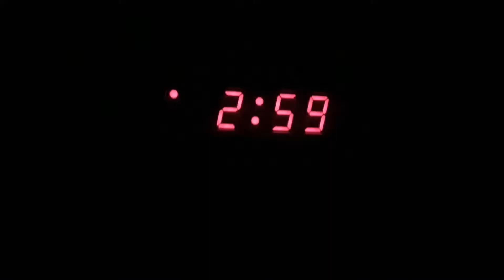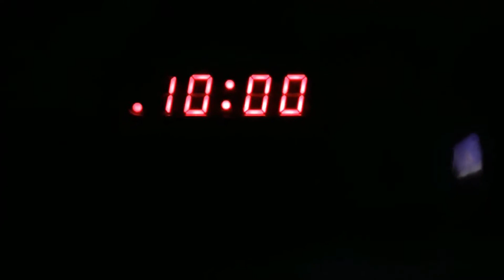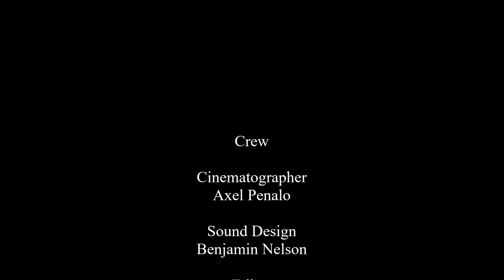The Writer (2018)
This was a long awaited video, indeed.

Plot: Max Griffon is spending a day with his friend Tom, short for Thomas. He asks if Tom wants to spend the night and he agrees.  However, it is not just any night, as it is the one week anniversary of Norman Griffon, Max's father's death. Norman's profession was that of a writer, but it seems that his career isn't over yet. He still has unfinished business to take care of.